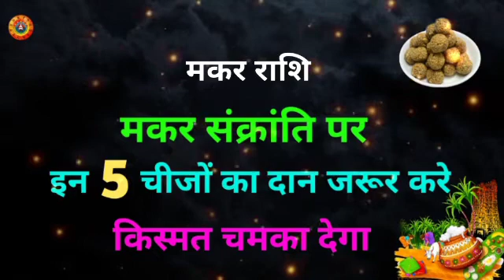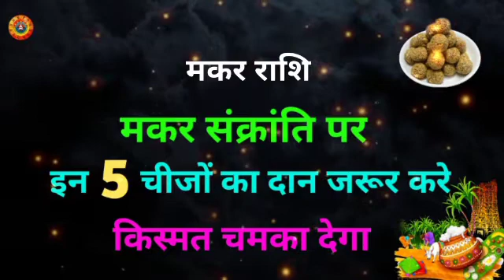मकर राशि मकर संक्राति पर दान करे 5 चीज/Makar Rashi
मकर राशि मकर संक्राति पर दान करे 5 चीज